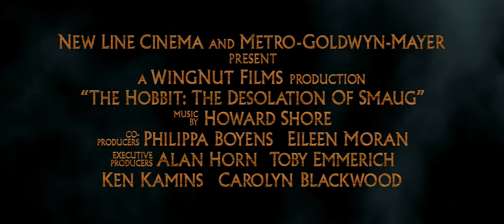El Hobbit: La desolación de Smaug - Trailer subtitulado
El Hobbit: La desolación de Smaug | "The Hobbit: The Desolation of Smaug" (2013)